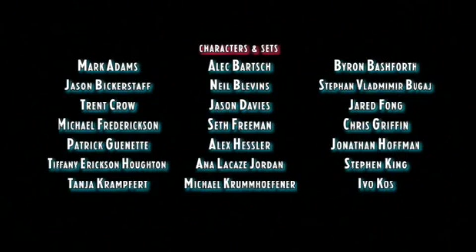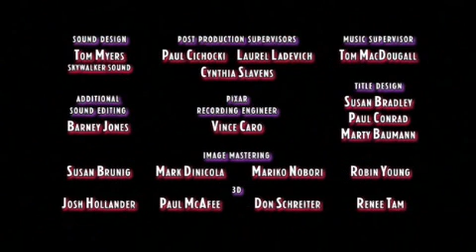Disparates de Mate - Karate Mate Español Latino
Corto de Disney Pixar directo de mi coleccion en Español Latino COMPLETO.